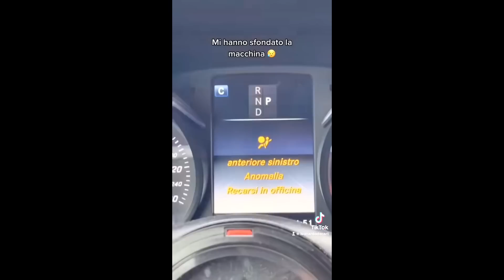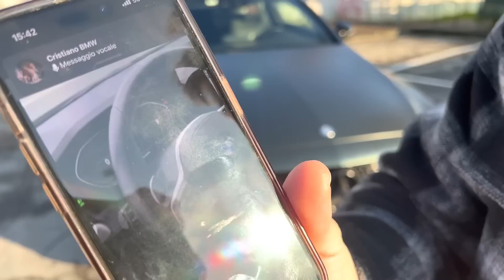ADDIO ALLA VECCHIA MACCHINA, SI CAMBIA!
Commenta il più possibile per essere salutato!

► AMAZON PRIME VIDEO GRATIS!
► AMAZON MUSIC GRATIS!

► Canon G5X

► Microfono 1 by One:

► Microfono Rode

► Luce Neewer